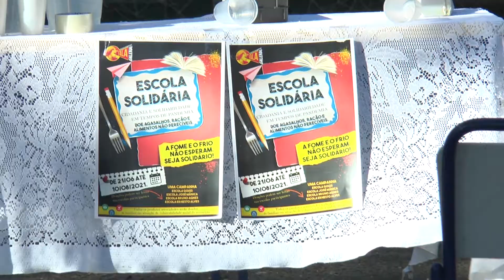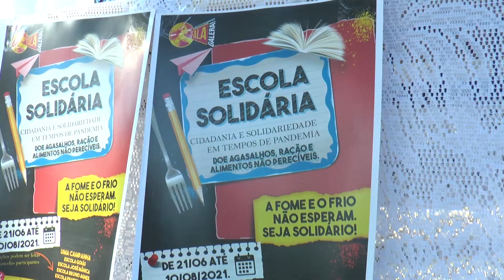escola solidaria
Uma atividade escolar que ensina, na prática, ações de solidariedade.
Conheça a campanha Escola Solidária